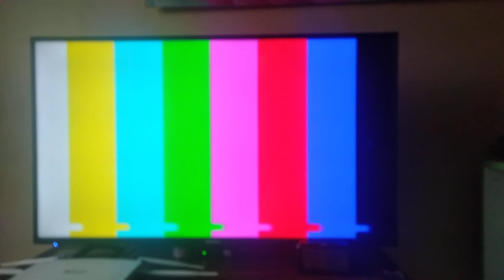PTV SD3 Test Card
As what I said, my mom recorded yesterday.